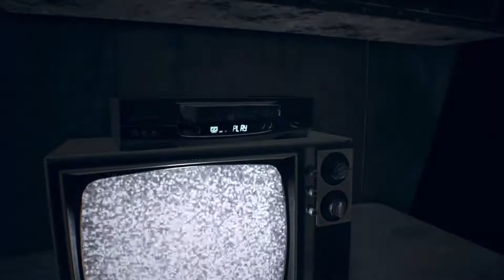Resident Evil: Resident Evil 7 RE7 Walkthrough No Commentary Part 12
This is the Resident Evil 7 Part 12

► Resident Evil 7: Biohazard is a survival horror video game developed and published by Capcom.

The story follows Ethan Winters in the search for his wife Mia, which leads him to a derelict plantation, home to the Baker family. Ethan makes use of various weapons and tools in the fight against the Baker family and creatures known as the "Molded". Healing herbs are used in the event of injury and puzzles may be solved to further the story. Instead of being action-oriented, the survival horror element present in previous installments took priority. Thus, it was decided that a first-person perspective be included. It was developed in the RE Engine, with over half of the assets created with photogrammetry.